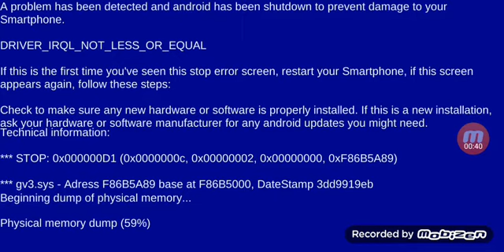Blue screen simulator ep 1